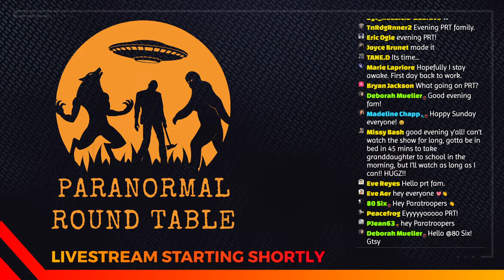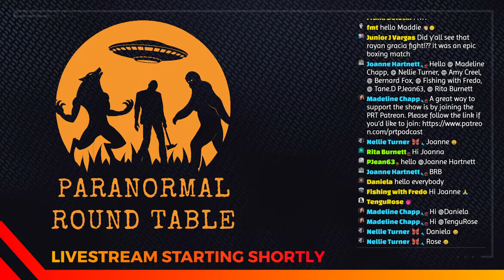Livestream #241 - Dogman, Demons, Spirits